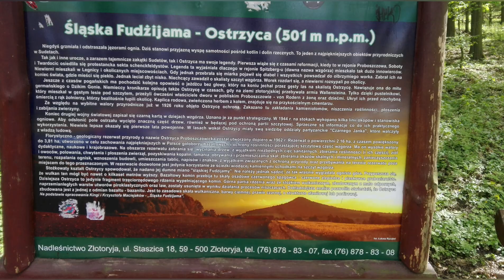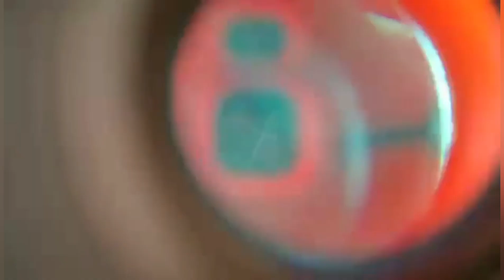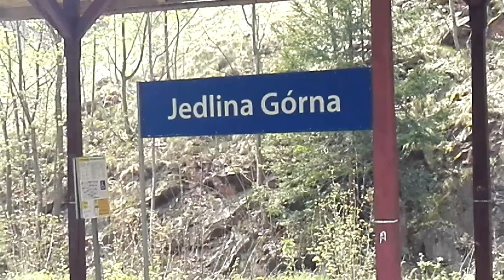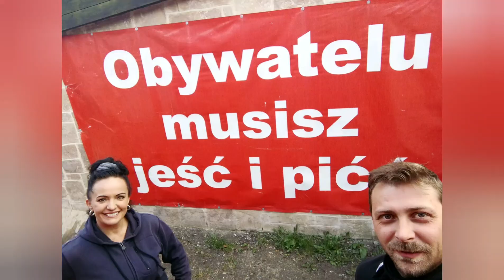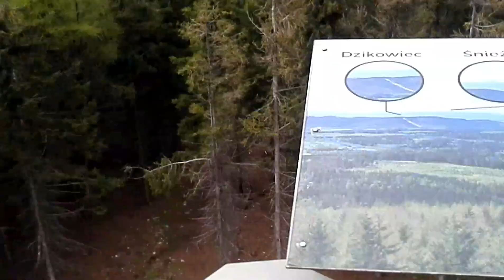Zwiedzamy Dolny Śląsk w Majówkę 3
Covid 19 Majówka kamper minivan gustom
3 dni na Dolnym Śląsku odwiedzamy ciekawe miejsca